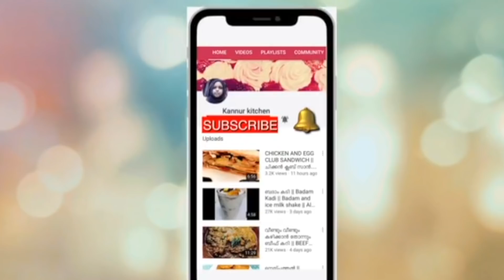റുമാലി റൊട്ടിയും വെജിറ്റബിൾ ചിക്കൻ കറിയും // Rumali Roti and Vegetable Chicken Curry// Easy Dinner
Coconut milk 👆👆

ingredients,
                        for rumali roti

oil -1tbsp
salt
milk

         for korma

chicken -1/4kg
cloves -3
onion -1
coriander pdr -1 tbsp
pepper pdr -1 tsp
salt
potato -1
carrot -1
salt
water -1 cup
thick coconut milk -1&1/2 cup
garam masala pdr -1/4 tsp